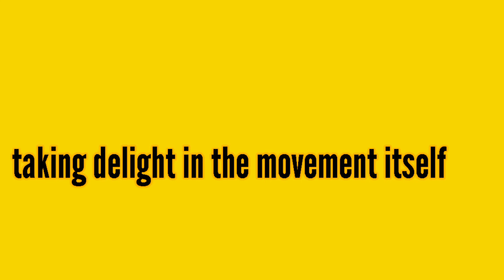Actually !! What is Dance ? | The New Dynamic Dance Studio | Matt Anjal | Dance Tips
Its me , Matt Anjal ..All the way from Nepal. I m Dancer like you . I created Dance video N Tutorials in a step by step and easy to learn format sHip_Hop_Foundation​ HiP_Hop_Dance​​​​

Location : the new dynamic dance studio Nepal

o anyone can learn how to dance

Secret tip to improve ur dancing
_ Moves & Techniques
_ knowledge & history
_ Personal thought
_ Inspiration

          MATT ANJAL , ( THE NEW DYNAMIC DANCE STUDIO NEPAL )

                                       You Can Join Us .. ( Hasnpur . on the way in jai  road . near nandinats school )

    learn dance fundamentals , workout and choreography any where , any time form the best teacher in the world

Music in this music video